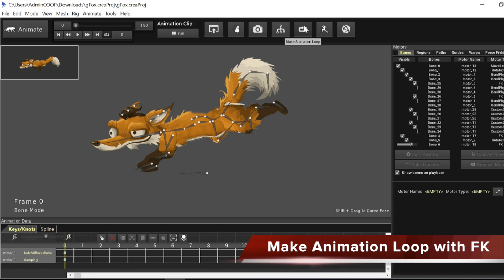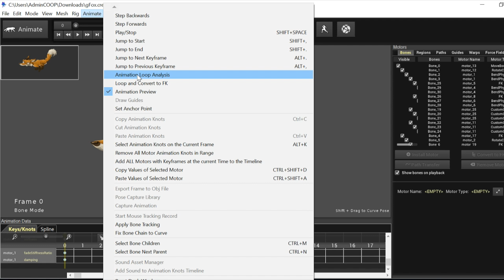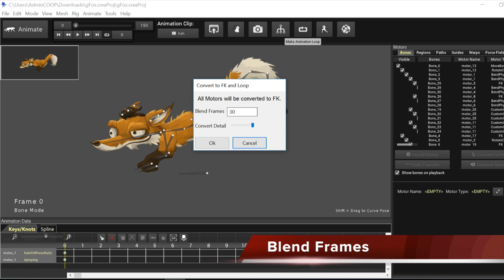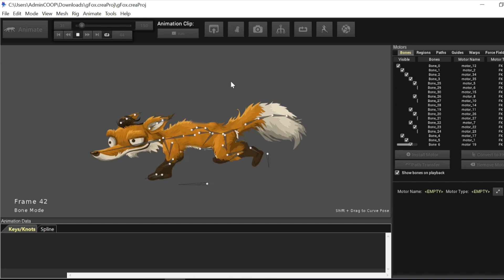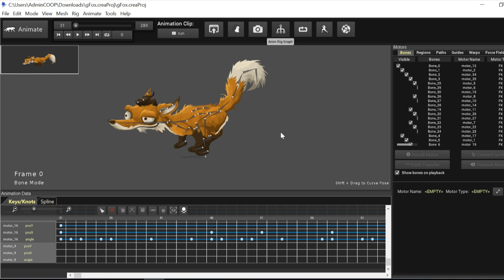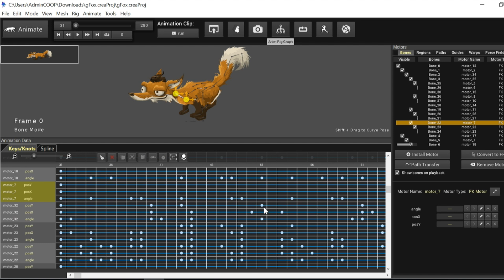Making Animation Loops in Creature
This tutorial shows you how to make your animation loop automatically in Creature using the Make Loop with FK Motor conversion functionality. This feature is especially useful when your authored animation is composed of procedural physics bone motors, like the Bend Physics motors and Pin Rope Motors.